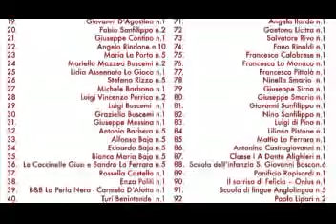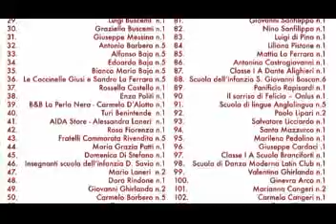Parco Sottarco-20190317 inaugurazione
Parco Sottarco nasce nel 2017 a Leonforte (Enna) da un gruppo di cittadini attivi che volontariamente si sono riuniti con l’intento di valorizzare e promuovere l’antico centro storico di Leonforte, realizzando interventi e opere d’arte a cielo aperto. Oggi questa comunità si è allargata fino a comprendere oltre 200 persone che a vario titolo hanno contribuito alla realizzazione del progetto Parco Sottarco. Si tratta di un Percorso Urbano partecipato in rapporto con il “patrimonio cittadino” per valorizzare il territorio in funzione di uno sviluppo sociale, culturale, di un turismo ecosostenibile e dello sviluppo di attività locali. Parco Sottarco nasce dalla sinergia di cittadini attivi e indipendenti e dalla loro volontà di riscattare il proprio territorio dal degrado. Questa volontà si è tramutata in attività concrete di recupero dell’area dell’antico centro storico di Leonforte, a partire dalla semplice pulizia delle strade per poi concretizzarsi in un percorso che si estende nell’area dell’antica Leonforte tra gli spazi di Via Sottarco. Parco Sottarco al momento conta oltre 20 interventi nell’area indicata che sono stati realizzati con l’idea di valorizzare “metro per metro” le vie del Parco. ll percorso si è arricchito con istallazione artistica “Cosmogonia Mediterranea” di Domenico Pellegrino per dare maggiore visibilità e attenzione al territorio. L’ambizione dell’opera è di diventare faro per chi arriva, ma anche per chi resiste e rimane.